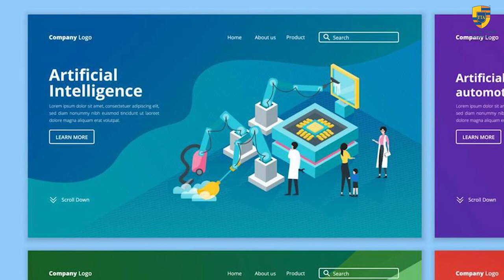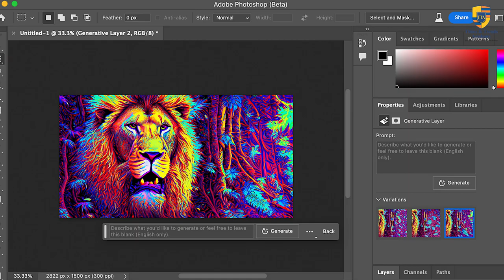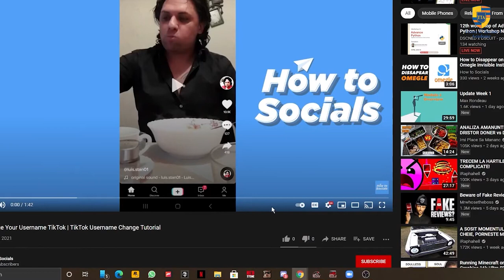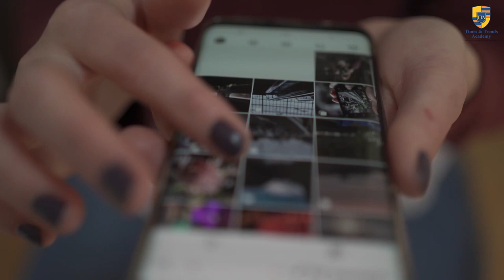World Of AI | Times And Trends Academy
Are you looking for a way to learn new skills and enhance your career prospects? Do you want to enjoy a personalized and engaging learning experience that suits your preferences and goals? If yes, then you will love the new Netflix-style e-learning platform from Times and Trends Academy!
Times and Trends Academy is one of the best premier academies for vocational training in India. It offers courses in Fashion Design, Interior Design, Event Management, Jewellery Design, ACCA Training, Animation & Graphic Design and IBPS Training. Times and Trends Academy has collaborated with finest education institutes around the world, such as City of Oxford College, United Kingdom, YCMOU, and ACCA1.
The new Netflix-style e-learning platform from Times and Trends Academy is a revolutionary approach that combines the power of technology with personalized learning experiences. Just like Netflix, it allows you to choose from a vast library of educational content that matches your specific interests and goals. You can learn at your own pace, in your own time, and in the comfort of your own home. You can also get personalized recommendations based on your learning history and preferences, making the learning experience more engaging and enjoyable.
The Netflix-style e-learning platform from Times and Trends Academy is designed to cater to the diverse learning styles and preferences of individuals. Whether you are a visual learner who thrives on documentaries, a hands-on learner who prefers interactive simulations, or a reader who enjoys in-depth articles, you will find something that suits you. You will also get access to expert faculties from industries, state-of-the-art infrastructure, and industry-relevant courses.
The Netflix-style e-learning platform from Times and Trends Academy is the game changer for learning in the digital age. It will help you to acquire new knowledge and develop skills that will boost your career and make you stand out from the crowd. Don’t miss this opportunity to join the Netflix of learning and become a high-performance influencer!
To know more about the Netflix-style e-learning platform from Times and Trends Academy, visit their website2 or watch this video3. You can also apply online4 or contact them5 for any queries.